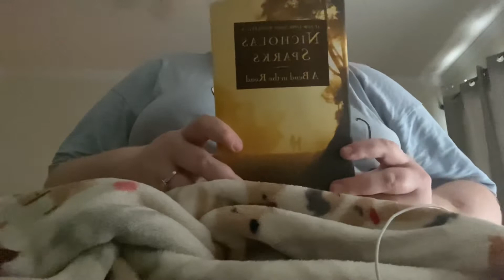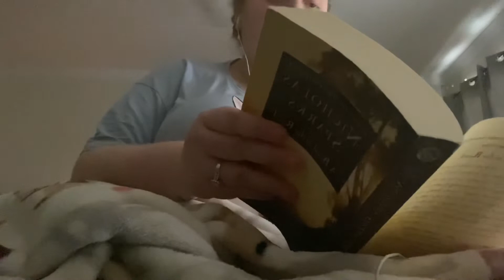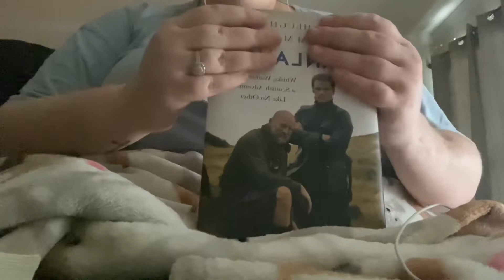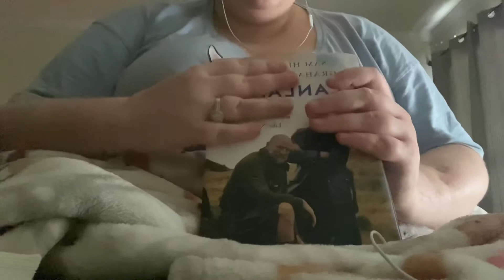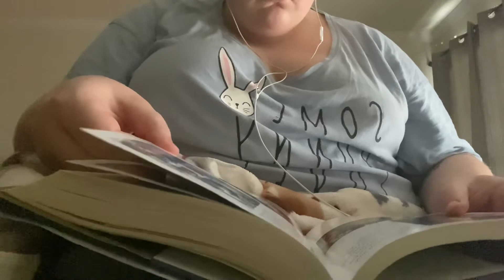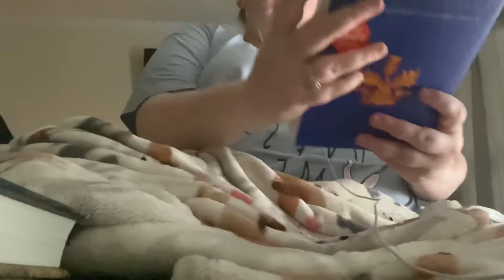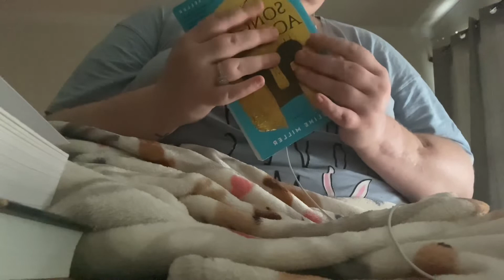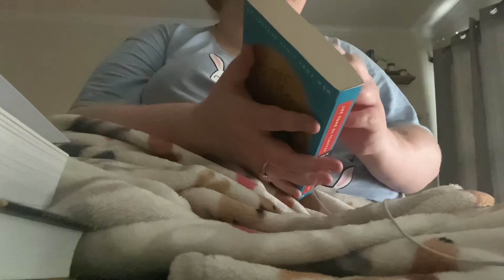ASMR|| New Books in my Collection ✨📚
Hello lovelies! I hope y’all who come across this video were able to relax and get your mind off this ever changing world. Drop down any and video recommendations y’all would like me to do, enjoy! ☺️